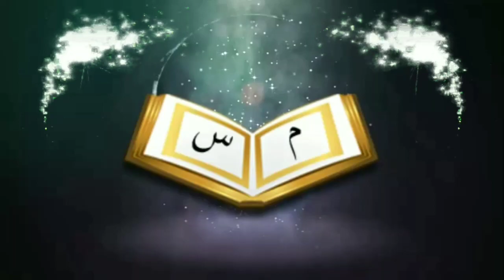প্রচলিত তাবলীগ জামায়াতে অংশগ্রহণ করা যাবে কিᴴᴰ┇by জামাল গাজী ইবনে সফিউল্লাহ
প্রচলিত তাবলীগ_জামায়াতে অংশগ্রহণ করা যাবে কিᴴᴰ┇

What can be done in the traditional

👋 yeamul islam 👋